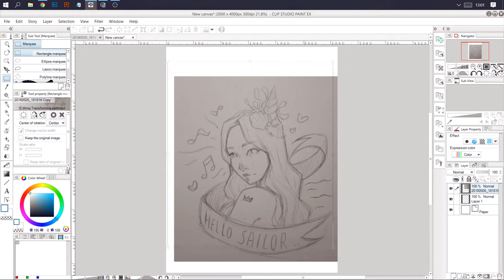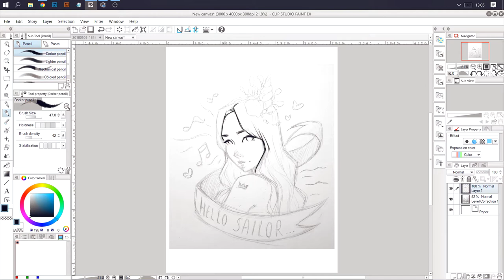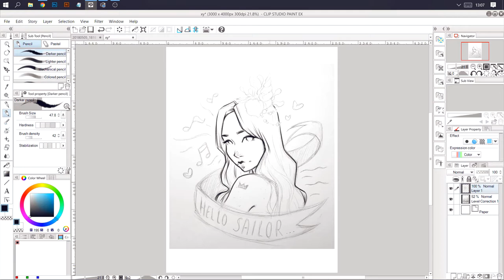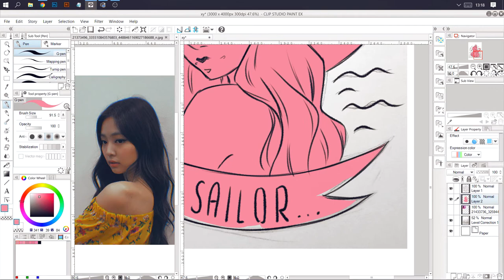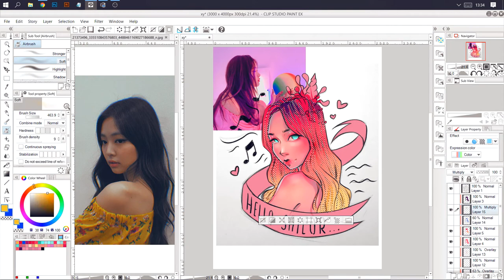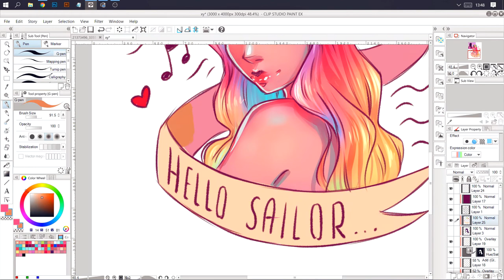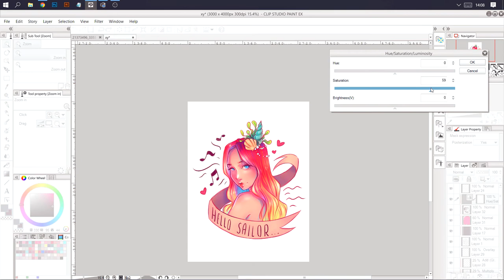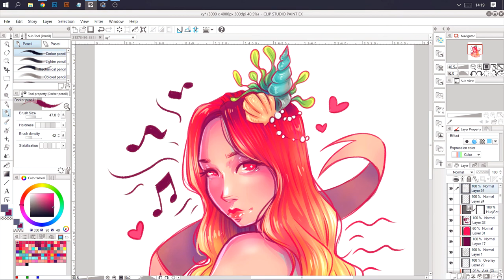Mermay Day 5 - Mermaid Sketch and Digital Coloring